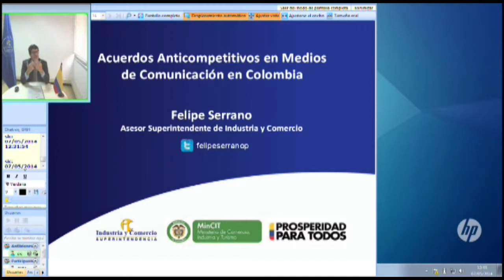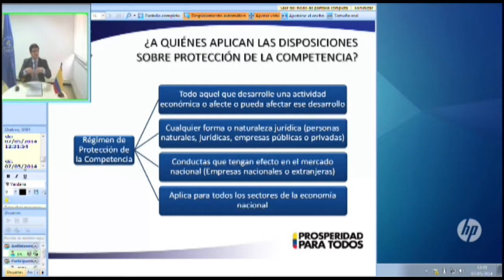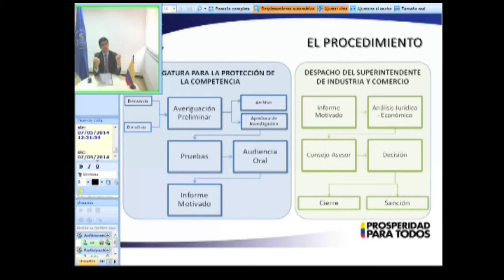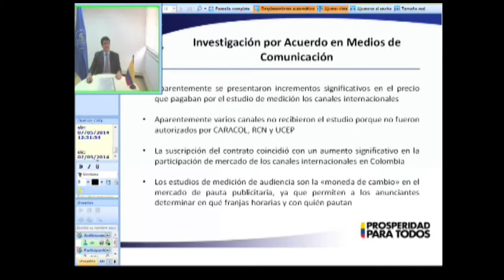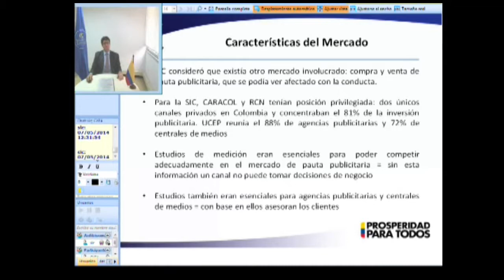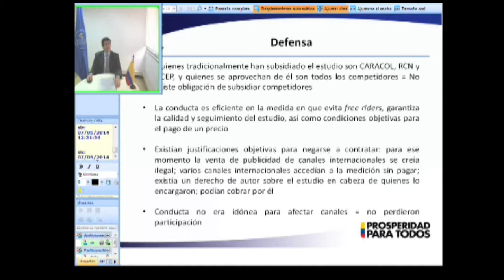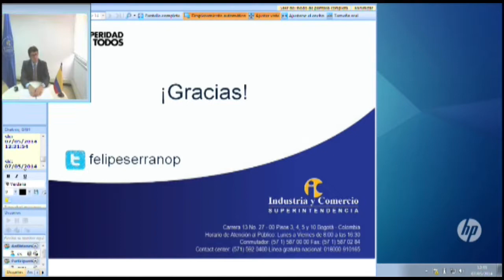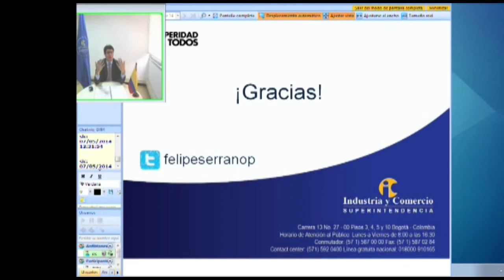Dr. Felipe Serrano - Colusión en Medios de Comunicación en Colombia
Dr. Felipe Serrano
Colusión en Medios de Comunicación en Colombia